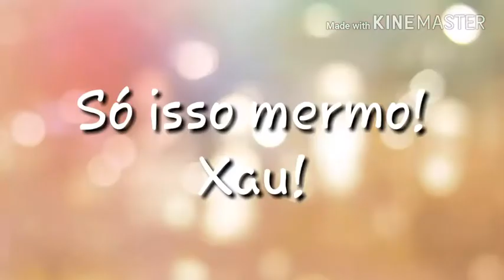》Mandem Perguntas e Desafios!《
ENTRAR?
           [✔]Sim                  [   ]Não

-LOADING...

                     Bem-Vindo(a)!

-Tema desse vídeo: Mandem Perguntas E Desafios

-Áudios usados:
- Sla, preguiça; ^;

-Participaram nesse vídeo:
- Eu
- Yongina
- Eve Bunnyboo
- Mandi

-Canais dos Participantes:
- Esse aqui :3

-Metas Da Vida Toda:

100-✔ *w*
500-
1000-
1500-
2000-
2500-
3000-

       Eai Lokinhos Dos Nossos Corações!!
Quem quer um chocolatineo??
       Mandem as perguntas e desafios! :3